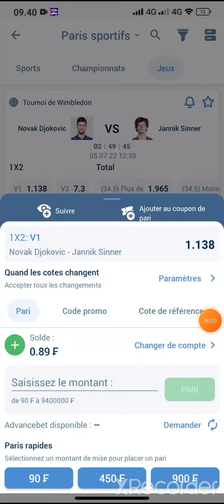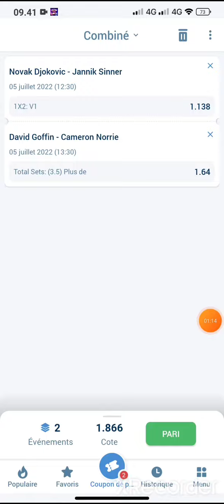coupon du jour disponible